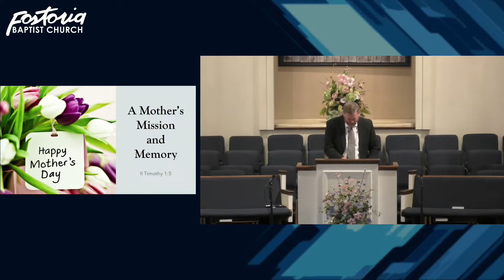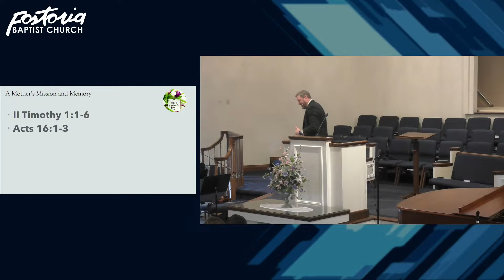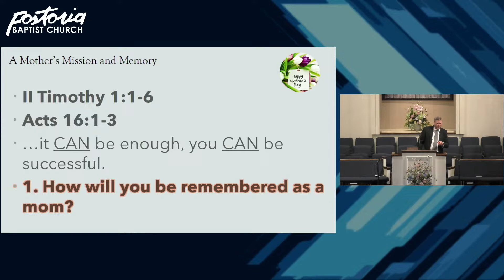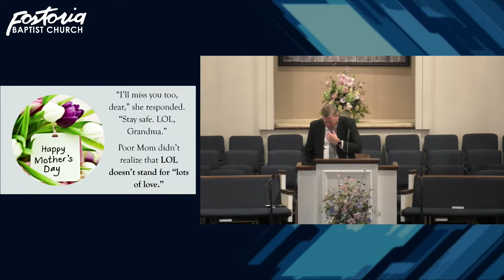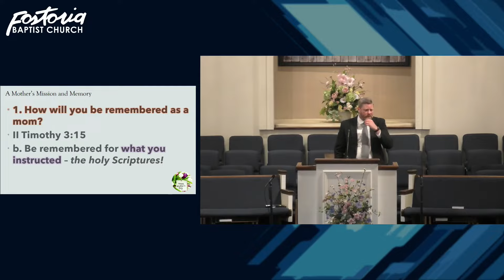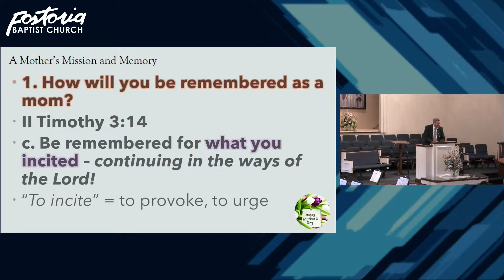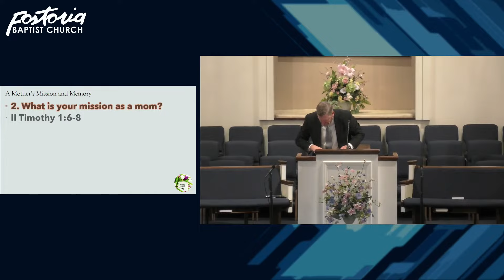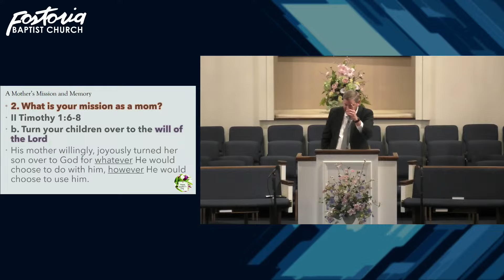A Mother's Mission and Memory (5/14/2023)